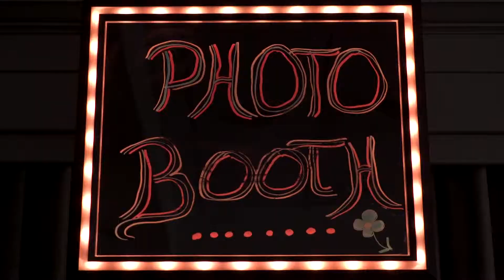Howlin Coyote Productions holds events of a ll sizes!